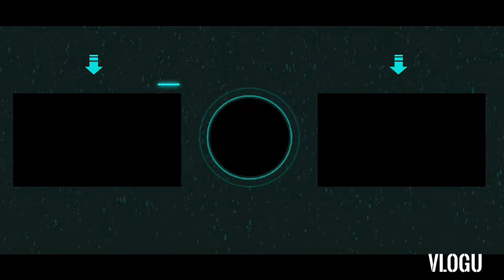NEW SEASON 7 LUNAR FESTIVAL !!! ( Clash Royale )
New Uptade

New SEASON